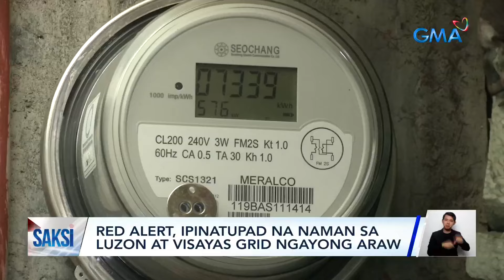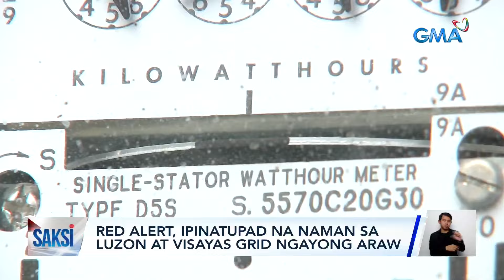Red alert, ipinatupad na naman sa Luzon at Visayas grid ngayong araw | Saksi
Brownout at mas malaking bayarin sa electric bill. 'Yan ang posibleng dagdag-pasanin sa mga consumer bunsod ng manipis na power supply.